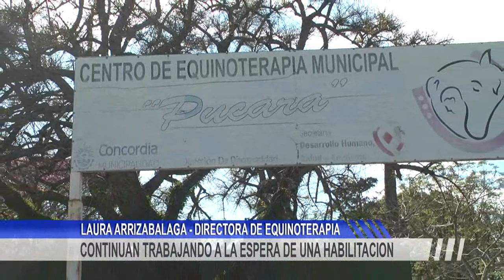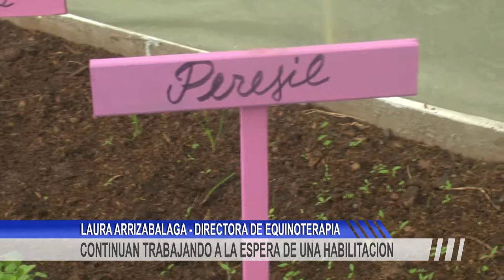CONTINUAN TRABAJANDO A LA ESPERA DE UNA HABILITACION